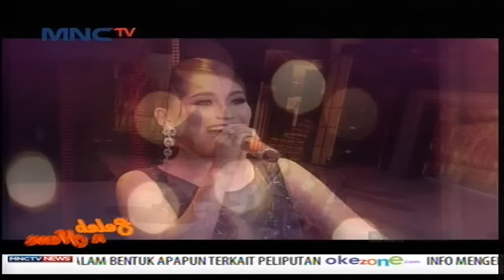Ayu Ting Ting Makin Populer - Seleb On News (3/11)